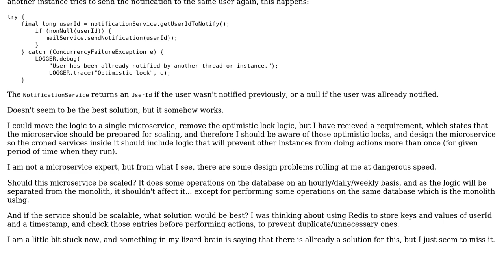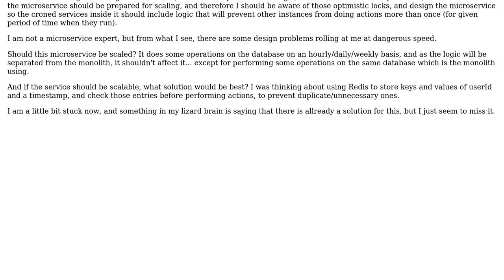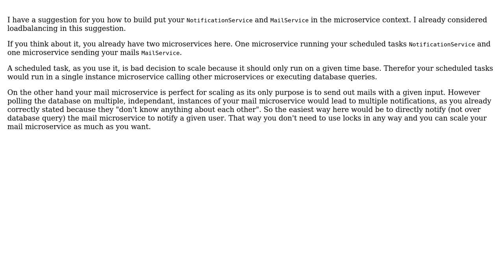Designing a scalable microservice: how to prevent one instance from performing an action if...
Software Engineering: Designing a scalable microservice: how to prevent one instance from performing an action if another instance allready did?

With thanks & praise to God, and with thanks to the many people who have made this project possible! | Content (except music & images) licensed under CC BY-SA | Music | Images & others | With thanks to user mrdlink user dziki user CodeScale and the Stack Exchange Network Trademarks are property of their respective owners. You are responsible for your own actions.